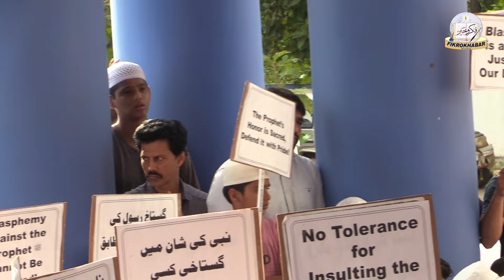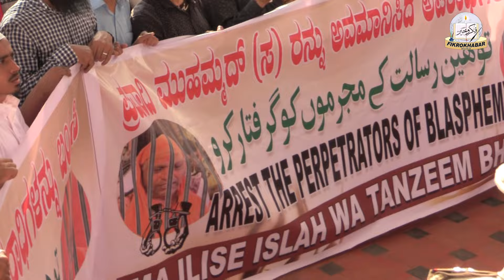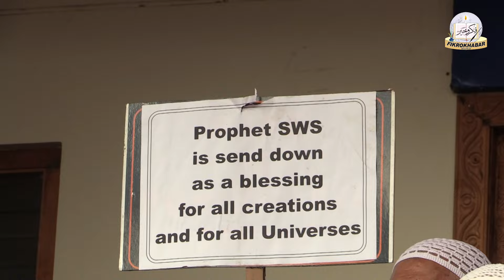Protest Against Yati Narsimhanand in Bhatkal | Moulana Abdul Aleem Nadwi Speech | Prophet ﷺ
for Islamic Audio & Bayanat :
Islami afkar